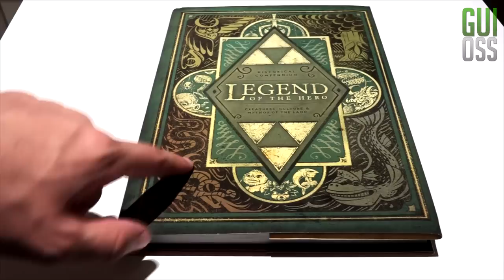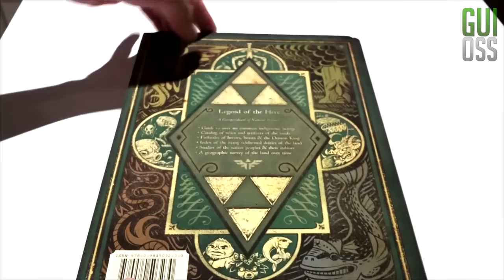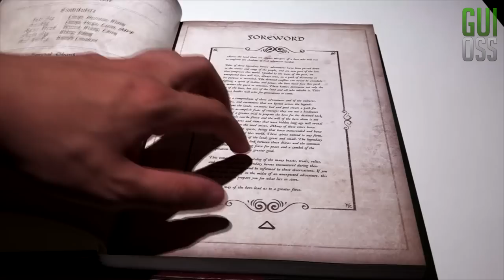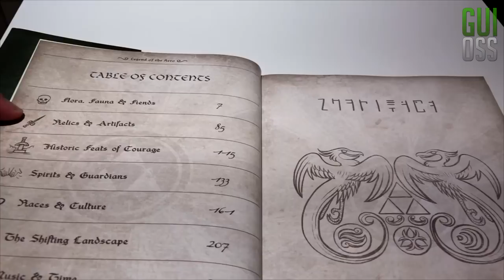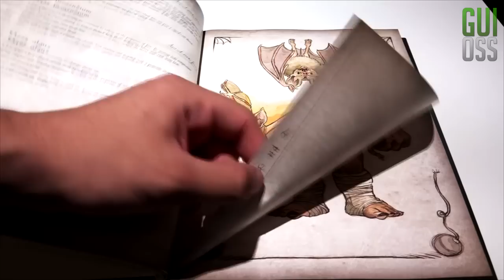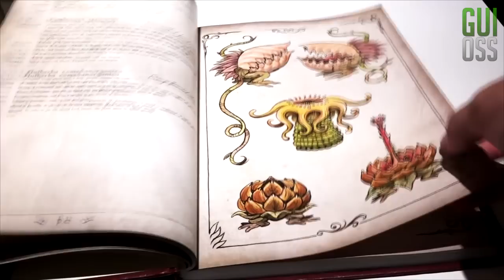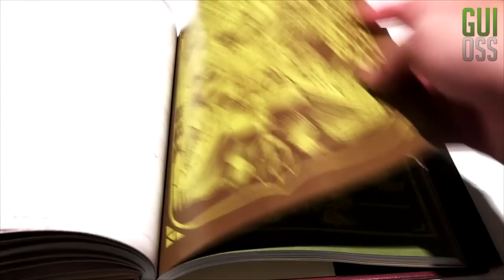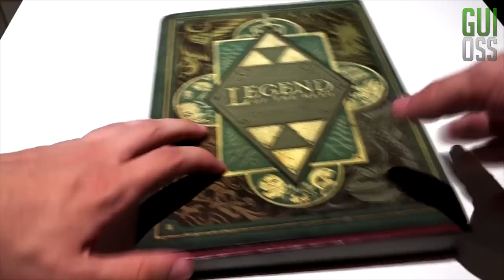Enciclopédia Zelda - Livro "Legend of the Hero"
Conheça a Enciclopédia Zelda!